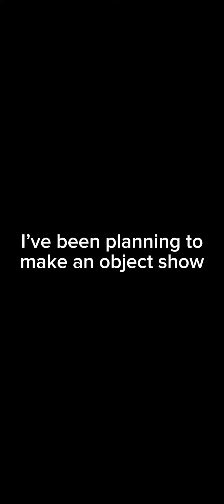Also Tysm for 82 subscribers it means the world to me :)